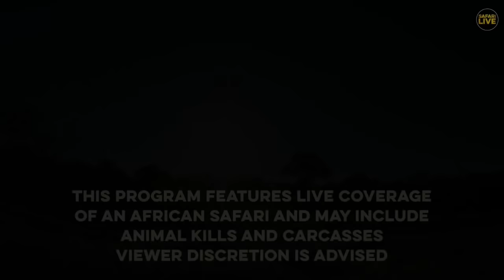Safari Live - Day 227 | Nat Geo Wild